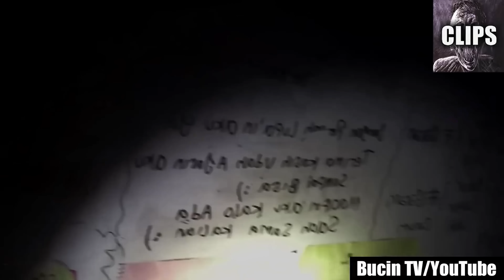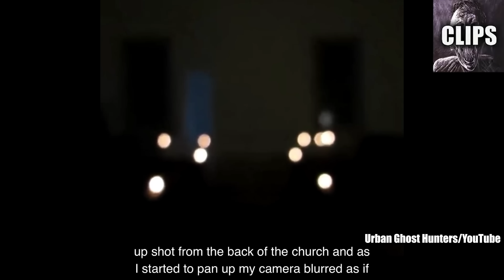Bone-Chilling Video Compilation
Today on Chills Clips: Bone-Chilling Video Compilation. You might know me as the Top15s narrator, the Chills YouTuber, Dylan or just the guy with a monotone voice. My top creepy countdown videos always give an in-depth analysis of scary internet videos that are strange, bizarre, mysterious, and sometimes unexplainable in hopes of determining if said scary videos are real or fake.